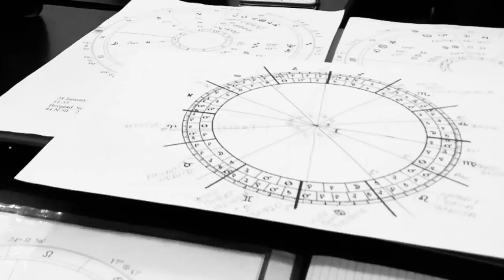Nedeljni horoskop od 11. do 18.11.2019. - Jovana Bogoslovov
Nedeljni horoskop:
00:00 Ovan
02:40 Bik
04:24 Blizanci
05:35 Rak
06:25 Lav
07:34 Devica
08:28 Vaga
09:41 Škorpija
10:50 Strelac
11:51 Jarac
12:58 Vodolija
13:39 Ribe

Jovana LG Bogoslovov je rodjena u Beogradu 1974.godine. Živi i radi u istom. Od 1993. do 1997. je uredjivala emisiju "Noć sa astrologom" na beogradskim radio stanicama. Od 1998. do 2008. je predavala astrologiju na beogradskom univerzitetu "Djuro Salaj". Od 2008. godine do danas predaje u svojoj školi "JovanaL27". Autor je pet zbornika radova, piše i objavljuje tekstove za časopise i ima redovne astrološke emisije na Televizijama u regionu.